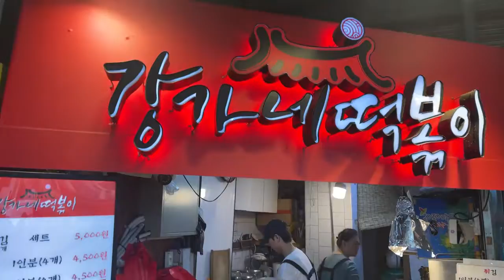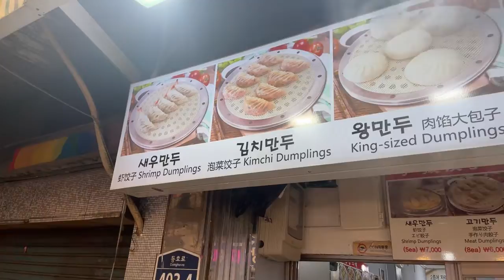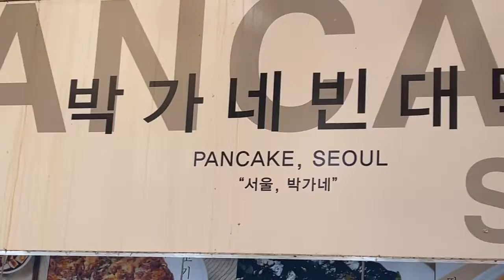Street Food at The Famous Gwang Jang Market. Netflix Food Spot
Welcome to Gwangjang Market, Seoul’s bustling epicenter of flavors, culture, and vibrant energy. Join us on a captivating journey through this famous market as we uncover its hidden gems and showcase the essence of Korean street food, traditional crafts, and local treasures.

In this video, you’ll immerse yourself in the lively atmosphere of Gwangjang Market, where rows upon rows of vibrant stalls offer a plethora of mouthwatering delights. From sizzling hotteok (sweet pancakes) and crispy bindaetteok (mung bean pancakes) to savory tteokbokki (spicy rice cakes) and fragrant gimbap (seaweed rice rolls), the market is a haven for food lovers seeking authentic Korean cuisine.

Beyond the tantalizing aromas and flavors, Gwangjang Market is steeped in history and tradition. Explore the traditional hanbok clothing section, where you can admire the intricate craftsmanship and vibrant colors of these iconic Korean garments. Watch as skilled artisans weave silk fabrics and try your hand at creating your own unique piece of traditional artwork.

Don’t miss the chance to wander through the maze of antiques and vintage goods, where hidden treasures await. From vintage jewelry and antique ceramics to hanji paper crafts and traditional utensils, the market offers a glimpse into Korea’s rich cultural heritage

This place has the best Korean BBQ   갈비🥩 Koreatown LA | YangMani 맛집 한인타운 양만이

The Best Korean Braised Beef in my Life! Soban Koreatown LA 소반 한인타운 맛집 @Stephen Jeung

The Best Army Stew outside of Korea! Korean Food | Top 10 Restaurant in Koreatown Los Angeles